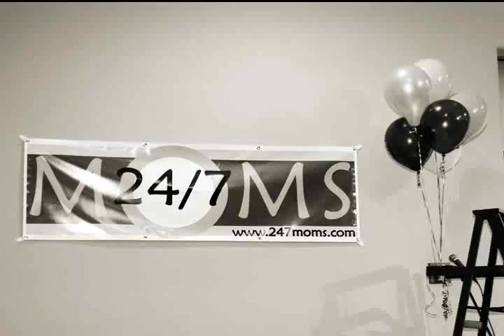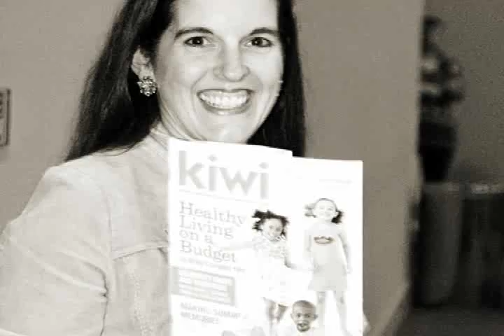24/7 Moms Video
Slide show montage scrapbook from 24/7 mom conference